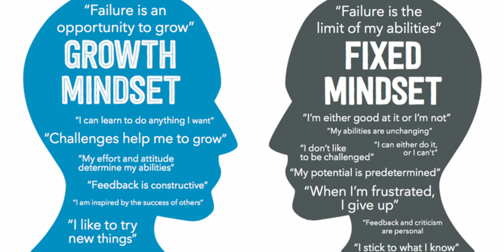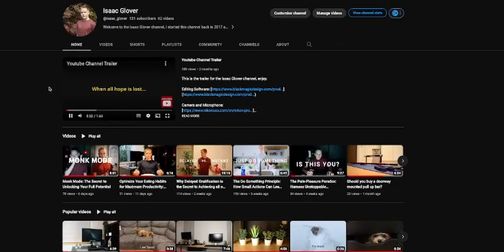Embrace an "Earned, Not Granted" Philosophy for Greater Success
In this video I go over the basics of the locus of control and why you should adopt an "earned, not granted" philosophy for success.

For those without time to watch: The locus of control has two sides: The external side (external locus of control) and the internal side (internal locus of control). Someone with an extremely external locus of control feels as if they are influenced by the world, they do not have a say in anything and they do not see anything to be their fault ever. Someone with an extremely internal locus of control sees everything as their problem which they need to help with and thinks that their actions alone are the only thing that got them to where they are now (whether that be negative or positive). To find your own locus of control think of a few things that happened to you recently which were bad, did you react with an internal locus of control or an external one?

Thank you so much for the support in making these videos, It's lot's of fun and I get better with every upload, let me know what you want to see me upload on this channel in the future.